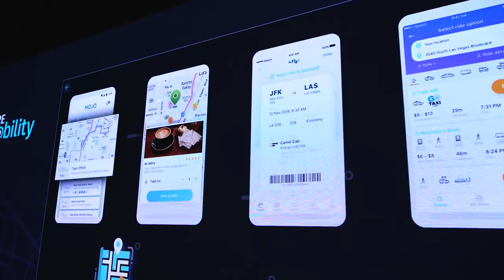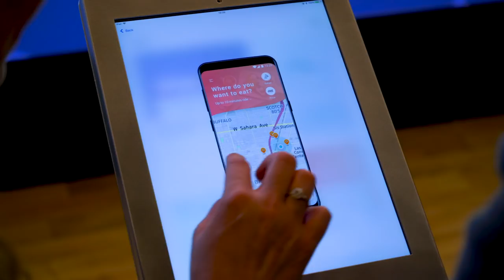HERE Mobility at TechCrunch Disrupt San Francisco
A look back at our highlights from TechCrunch Disrupt San Francisco 2018 where we launched our Mobility SDK, had our Hackathon winners interviewed by CBS News, welcomed thousands of developers and tech lovers to our booth and saw many successfully unlock our Mobility Magic box to win some great developer prizes! Thank you, TechCrunch Disrupt. Till next time!